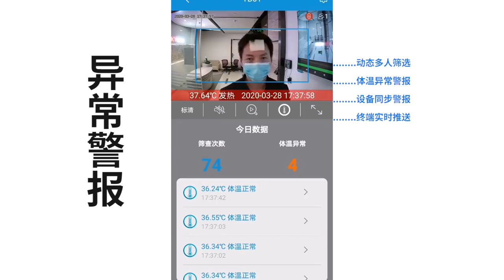Camera Temperature Measurement Infrared Thermal Imaging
US Captain WIFI Wireless Thermo Vision Camera Temperature Measurement Infrared Thermal Imaging Camera, Imaging Automatic Face